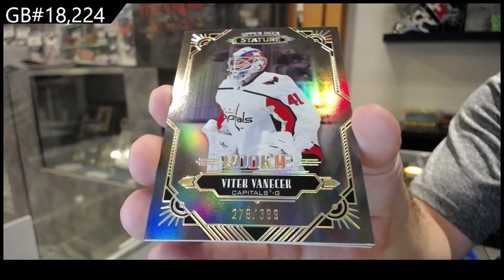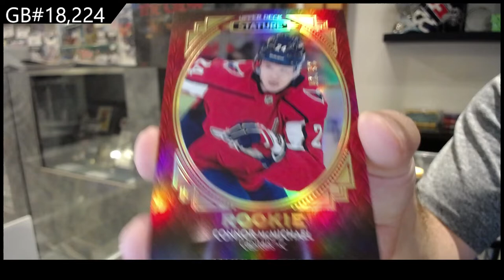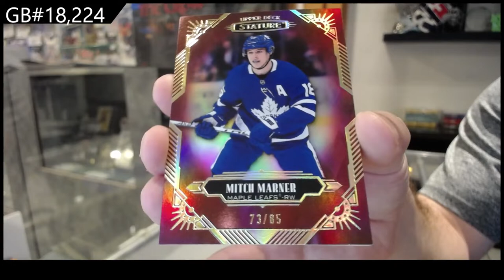20-21 Upper Deck Stature Hockey 2 Box Break - CNC #18,224